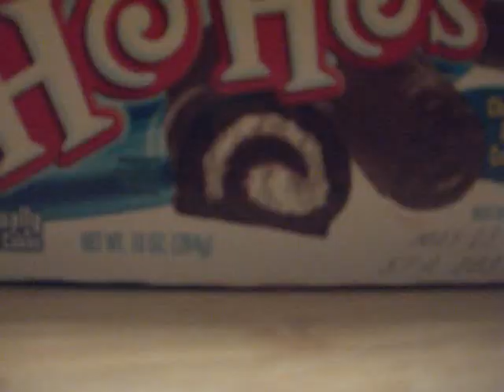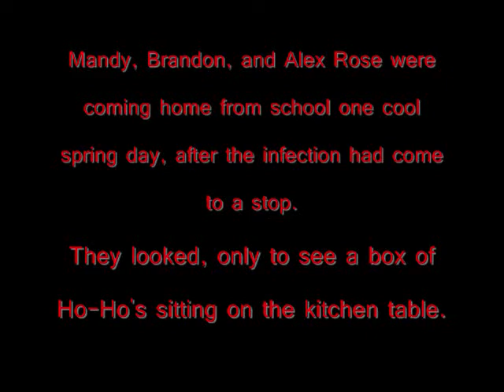Ho-Ho Infection. Who will make it out alive? TWO-- Teaser Trailer